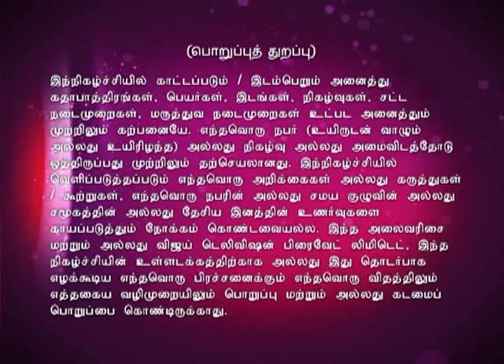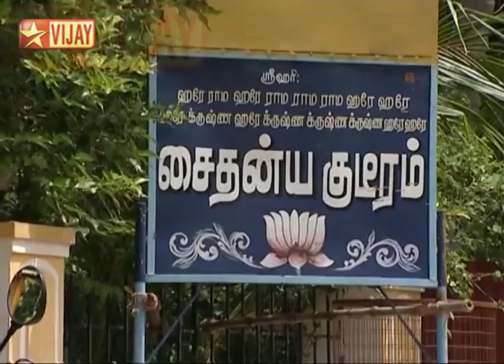Kaakka Kaakka Guruvarul Kaakka Full Episode 43